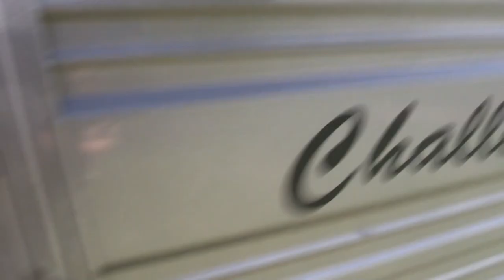Llama Haircuts and New Baby! - Ep.21 - Llama Life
Welcome back to another exciting episode Llama Life! Today Beau, Kirstin, and Wade Baty are taking care of a of a few chores around the ranch.  First on the list is giving haircuts to our female llamas. As the weather warms in the spring we give our llamas haircuts. You wouldn’t want to wear a winter coat in May would you? While Kirstin is giving haircuts, Beau is trimming llama toenails.

Then its time to load the female llamas to go to the new pasture. Getting all these girls in the tailer is a tough task! Once all the llamas are in the new pasture they immediately begin to explore the new property line.

When Beau and his 10 month year old son Wade return to the “old ranch” Beau notices that one of the momma llama’s is in labor. Blanca is over a month and half over due but luckily she passes this little llama baby with no problem. Beau also explains how to properly “help” a momma llama when she is giving birth. After all our llama babies are born, we give them time to be alone with their mothers to bond. Usually during this time the baby llama will learn how to stand on its own. Then its time to weight and measure the baby. We do this so we can keep track of the llamas growth and if there there could be anything wrong with it. The baby weighed 35.6 pounds which is good!

Today was an awesome day full off llamas, family, and good times. We hope you enjoyed this video!